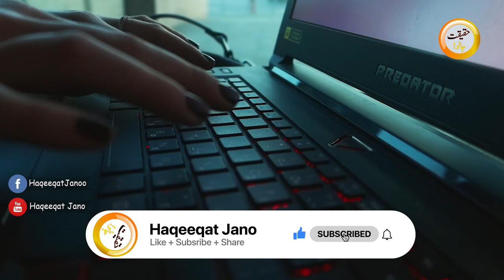کبوتر کے پاؤں سرخ کیوں ہوتے ہیں | Beautiful History of Kabootar | Kabootar Bazi | Urdu-Hindi